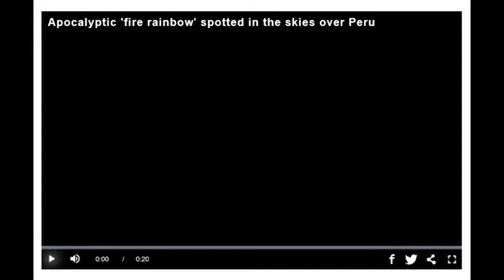Fire Rainbow Sighted In Peru Signs Of Apocalypse - Strangest Weather On Earth: Strange Clouds!